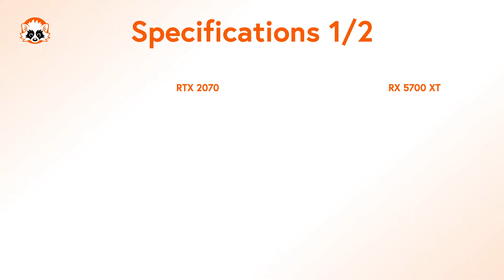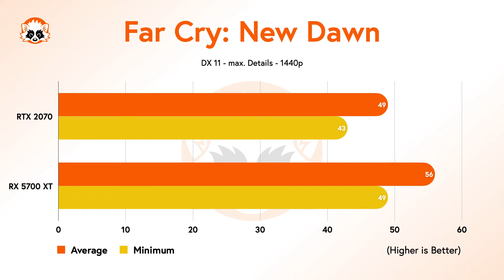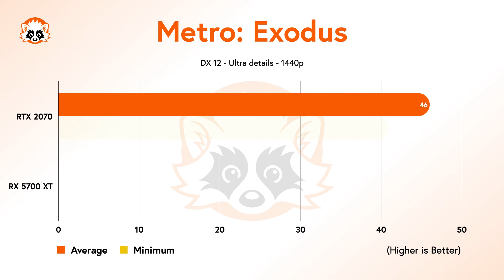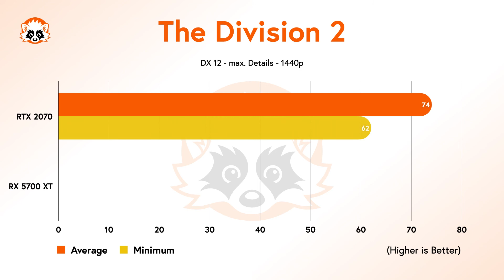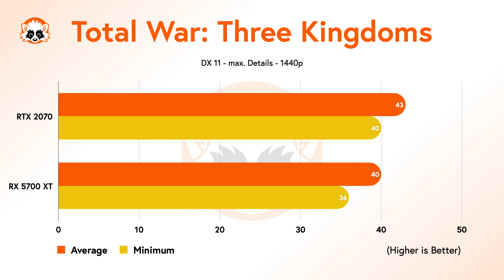Nvidia GeForce RTX 2070 vs. AMD Radeon RX 5700 XT GPU Benchmark Comparison 2020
In today's video we want to find out if the performance of the AMD Radeon RX 5700 XT can keep up with the Nvidia RTX 2070. Let the Nvidia vs. AMD 2020 fight begin!

The following games were benchmarked:
• Anno 1800
• Assassin's Creed: Odyssey
• Battlefield 5
• Hitman 2
• Metro: Exodus

We present the 1080p and 1440p resolution for all games. For both resolutions the benchmark includes average and minimum FPS numbers.